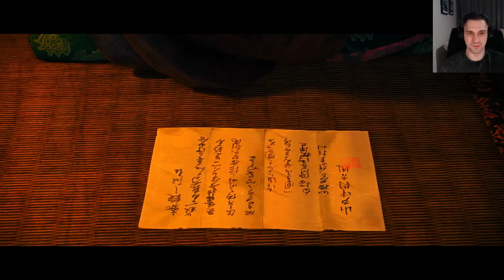The Roaming Samurai Rise Of The Ronin (Hardest Difficulty) Part 5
Is it as good as Ghost Of Tsushima?